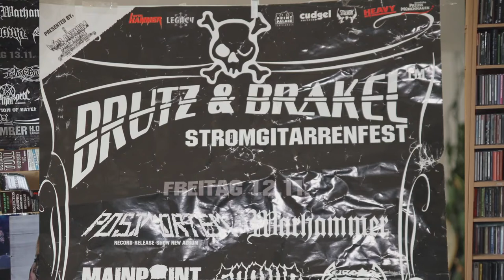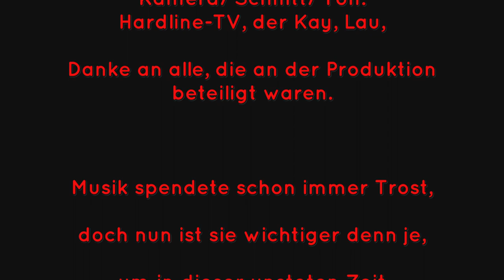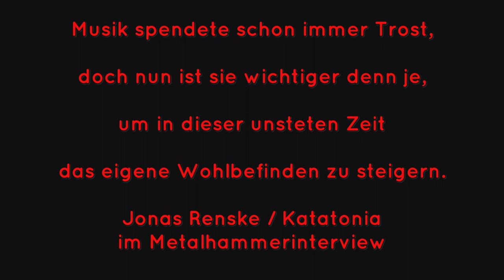Querschläger Hardline TV Berlin Präsentiert:Graveworm/Rock unter den Eichen/Brofest Newcastle.UK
Ausschnitte vom Gravewormkonzert beim Chronical Moshers Fest Hauptmannsgrün/ Rock unter den Eichen bei Magdeburg u.a. mit Manos, Krisiun/ Brofest in Newcastle mit Deamon, Saxon-Projekt und anderen .